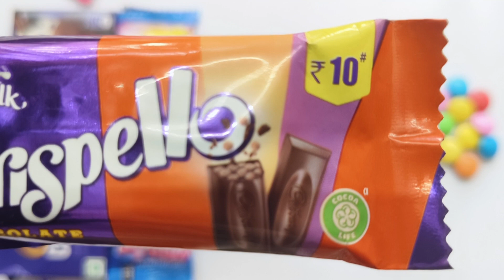Satisfying, Unboxing video Watermelon Desserts Lollipops and Sweets ASMR Opening Yummy Rainbow Candy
Cadbury Chocobakes Vs Lolipop Vs Crispello Vs Amul Choco Poco Vs Gems
mars wrigley
cadbury chocolate factory
cadbury company
chocolate museum
Candycat
Candy pizza
nutella hot chocolate
m & m's
Silk Chocolate
m&m chocolate
m and m chocolate
Snickers Chocolate
Snickers bar
Snickers candy bar
neaker chocolate